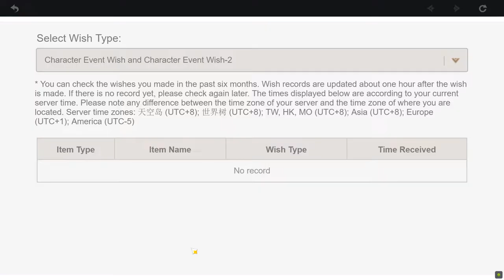Will Eula come home? - Genshin Impact 83 F2P wishes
I started saving my primogems from Kokomi’s banner and this is how much I could save. All the primogems are from events, anniversary rewards and dailies. Was it enough to get Eula? To add another 5 star character to my team?
Well it’s my biggest wishing sesion so far. Good luck :)

Genshin Impact is a free-to-play action role-playing game developed and published by miHoYo. The game features a fantasy-based open world environment and action based battle system, using elemental magic, character switching and uses gacha game monetization for players to obtain new characters, weapons, and other resources. The game features a limited multiplayer mode allowing up to four players to play together. It was released for Microsoft Windows, PlayStation 4, Android and iOS.